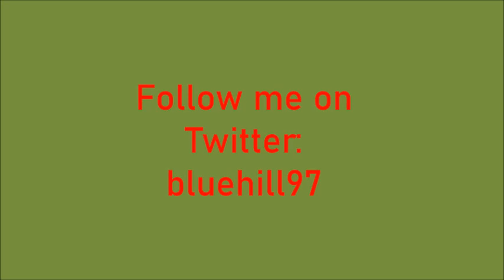Learn about 7 animals - lion, giraffe, armadillo, elephant, skunk, tiger, camel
Learn about 7 different animals - the lion, giraffe, armadillo, elephant, skunk, camel and the tiger